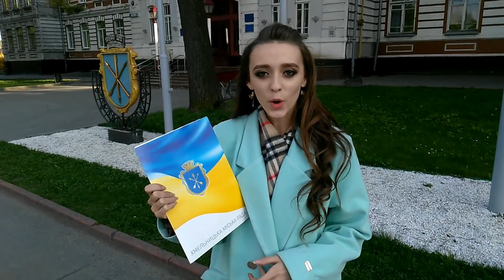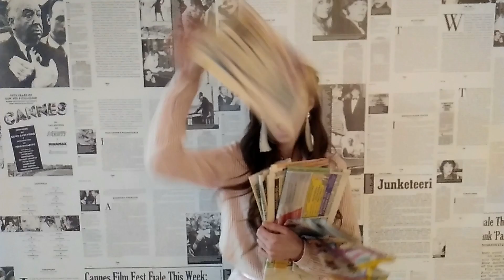Візитка на конкурс "Міс" Заспа Ірина